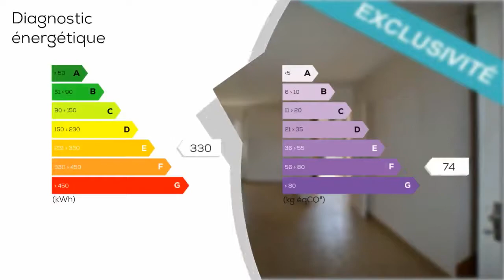A vendre - Maison/villa - HEDE-BAZOUGES (35630) - 4 pièces - 65m²